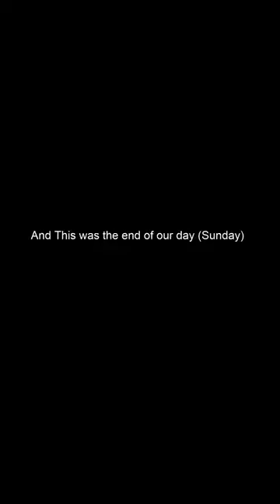J PAYAE TAEI HAI (not a vlog)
Hello sappai jana aju ko video chai vlog haina, tapai harulae title ta pari halnu va hola "J payae taei ho" hope you all will like this video even though its un-describable and as i always say you follow me on instagram through the link below.